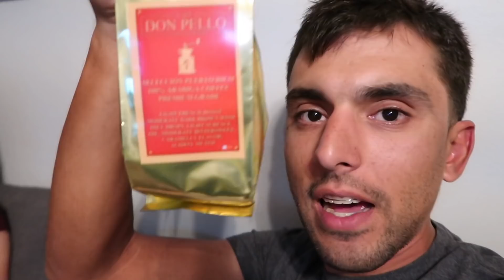S2 VLOG_071 LA AGONIA DE VIAJAR CON LA BICICLETA